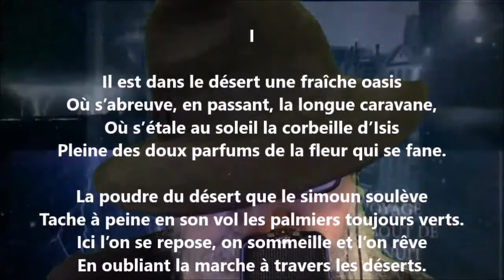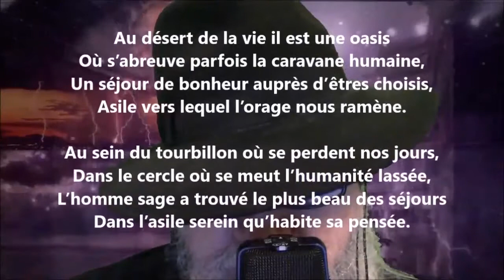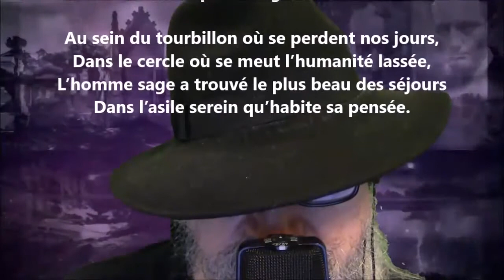L'oasis - Adolphe Poisson lu par Yvon Jean